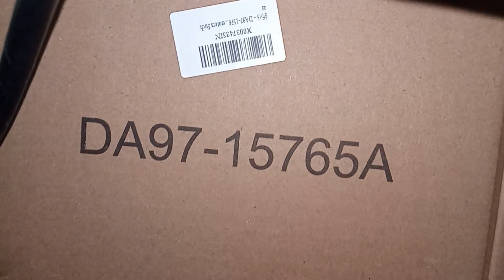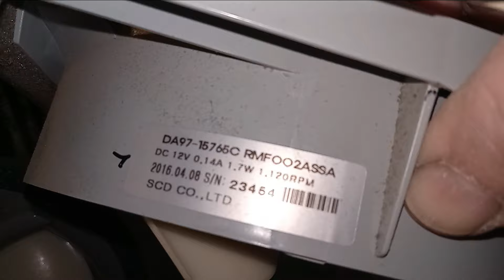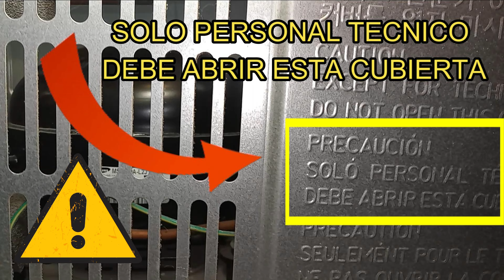❄ ¿Tu refrigerador (inverter o NO) enfría a intervalos?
Esto PUEDE estar pasando CON TU REFRIFERADOR y aqui comparto como darle solucion. Si tu Refrigerador o Heladera  (Inverter o NO) enfria aveces SI y aveces NO… Aqui tengo parte de la solucion. Porque ¡GRACIAS POR TU ELECCION!
Reparemos Juntos es tu canal de Reparación de Electrodomésticos Residenciales. Reparacion  de Refrigerador,
Reparacion de Lavadora,
Reparacion de Estufas,
Reparacion de Secadora,
Reparacion de Horno, etc.
DESCARGO de RESPONSABILIDAD:
Aunque este canal tiene la intencion de aportar alguna idea respecto a tu electrodomestico... compartiendo nuestra limitada experiencia. Te recomendamos siempre hacer tus propias diligencia y en ultima instancia  llamar a un Servicio Tecnico de tu area, los cuales (en la mayoria de los casos) estan aptos para diagnosticar y reparar tu electrodomestico de manera presencial y eficaz.